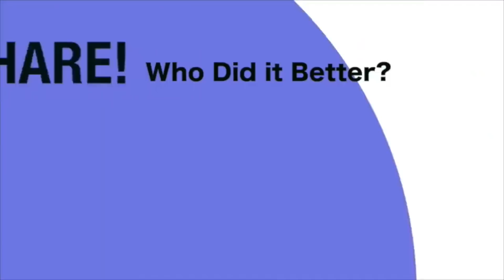I Like Challenge - Who Did It Better?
Go Buy "I Like" Guy NOW!

Doja Cat - Streets (Live Performance) | Vevo LIFTDoja Cat - Like That (Audio)Doja Cat's Guide to E-Girl Beauty | Beauty Secrets | VogueDoja Cat: Say SoDoja Cat - Boss B*tch (from Birds of Prey: The Album) [Official Music Video]Doja Cat, Tyga - Juicy (Official Video)Doja Cat - "Mooo!" (Official Video)Level Up Challenge challengeKeke do you love me challenge

Dancers (tiktok):
Polo g bm
Romi
Misstiffyyofficial